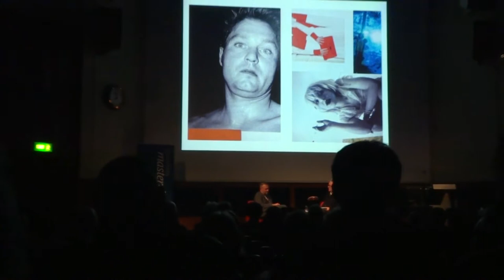Juergen Teller about using analog camera